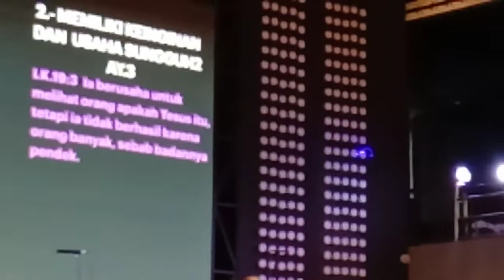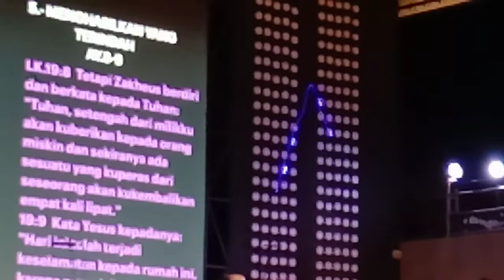KHOTBAH " LUKAS 19 : 1 - 10 # GSJA PERJANJIAN BARU KUPANG #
Pemberitaan Firman Tuhan dari Lukas 19 : 1 - 10 di GSJA PERJANJIAN BARU KUPANG, Jalan Jenderal Suharto Nomor 25 ,Naikoten 1, Kota Raja - Kupang - Timor - NTT  ( Nusa Tenggara Timur ) - Indonesia.